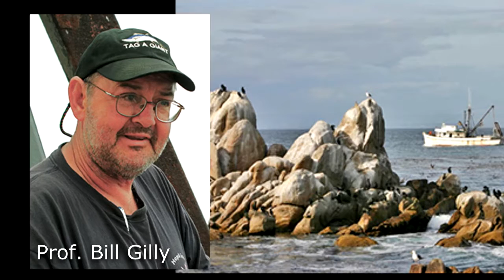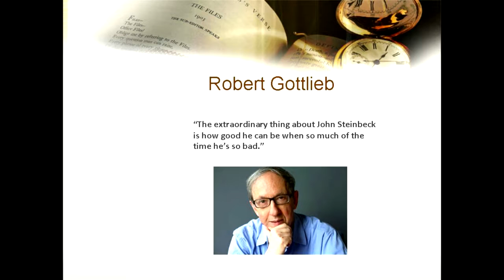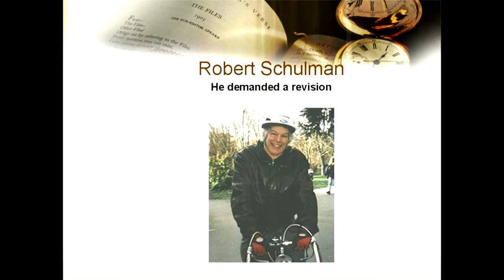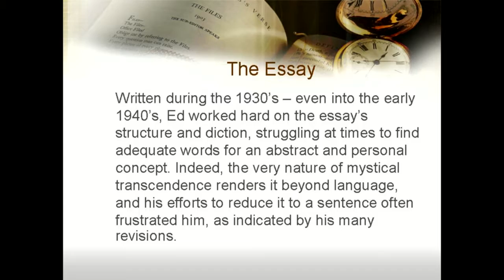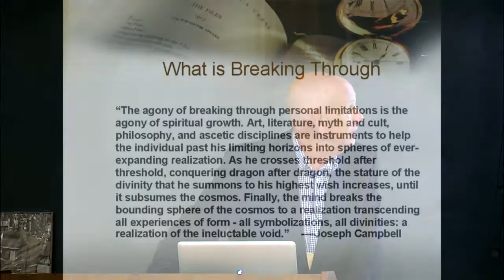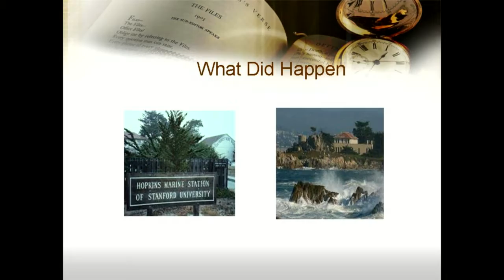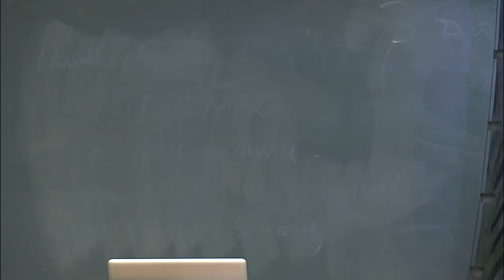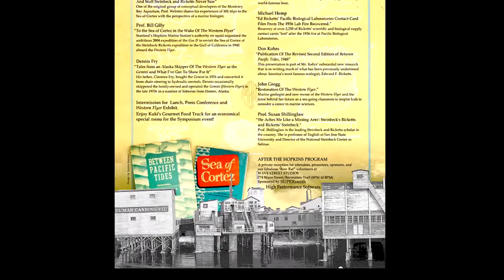Cannery Row Symposium 2016 with Prof. Richard Astro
Cannery Row Symposium 2016 with Prof. Richard Astro.  “Breaking Through.” Drexel University, Philadelphia: started the 1970s academic revolution that required knowing Ed Ricketts before understanding John Steinbeck. He was Keynote Speaker at the formation of the Cannery Row Foundation at its first “Great Cannery Row Reunion” in 1983, and the 2005 Cannery Row Reunion, also held at the Monterey Conference Center. He was the opening speaker at the 2015 CANNERY ROW SYMPOSIUM.